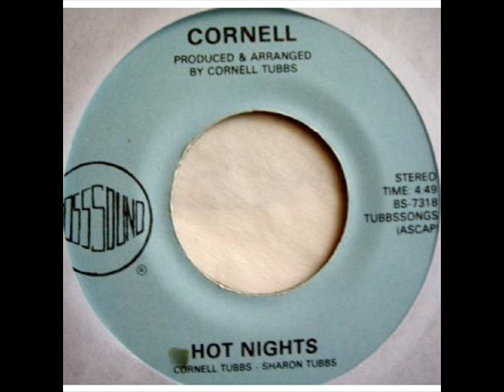Cornell - Hot Nights